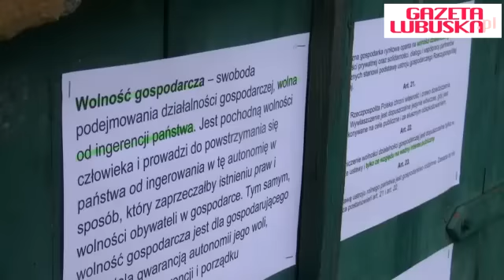Spotkanie w gospodarstwie Eugeniusza Niparko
Spotkanie w gospodarstwie Eugeniusza Niparko w Białkowie koło Cybinki